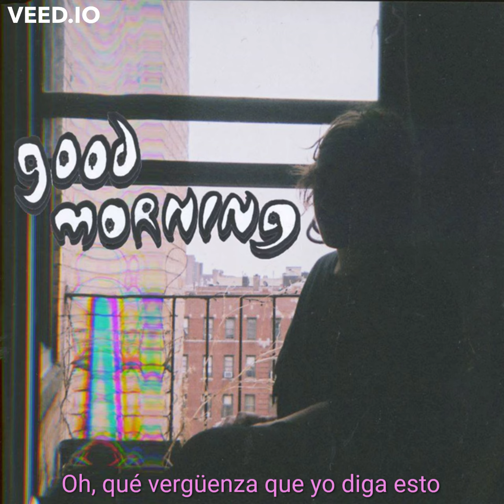Good Morning- Before My Ears Explode (Sub Español)